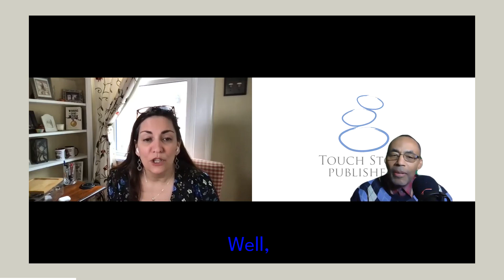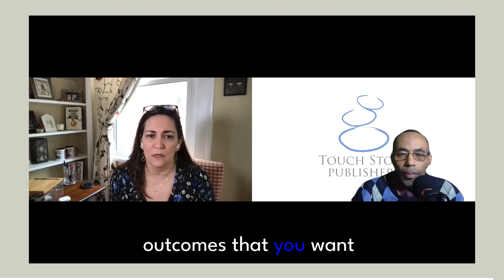Mastering Adaptability: Strategies for Career Success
Master the art of adaptability with our comprehensive guide. This video provides actionable strategies to help you adapt and succeed in an ever-changing career landscape. Ideal for professionals at any stage of their career.